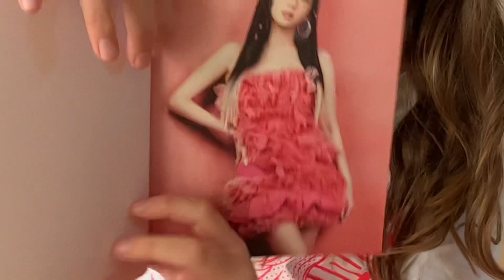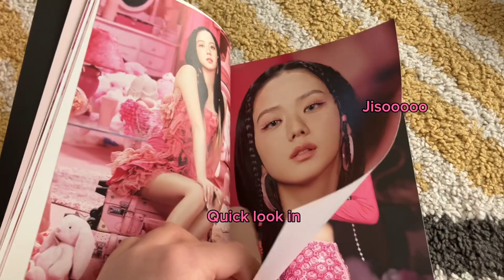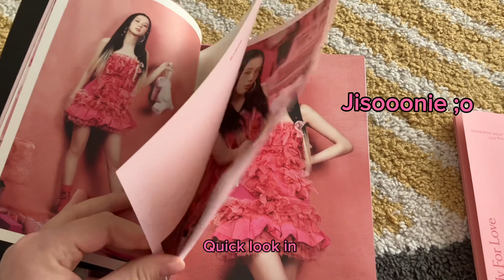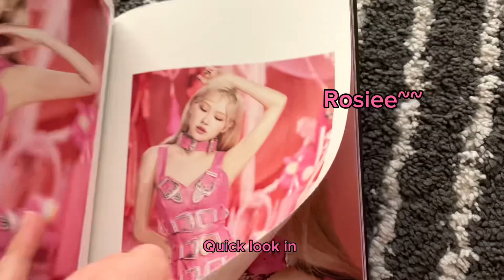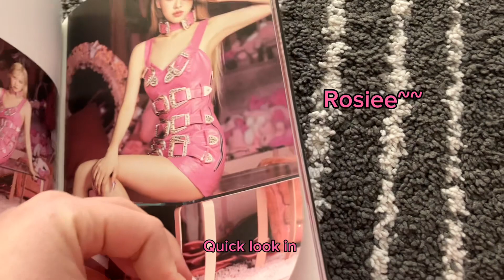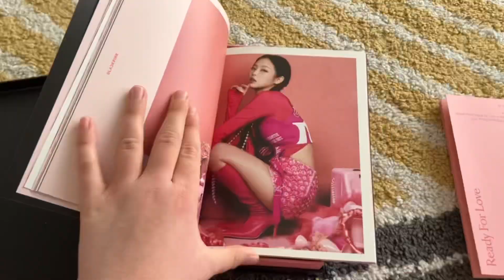Blackpink unboxing Album | Alissa Natalia